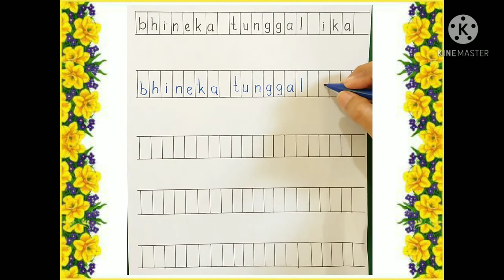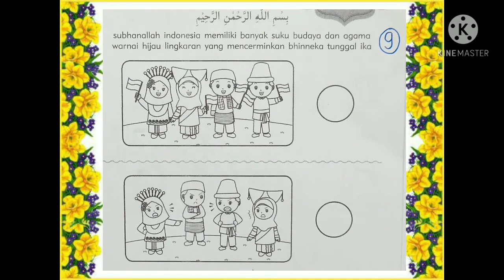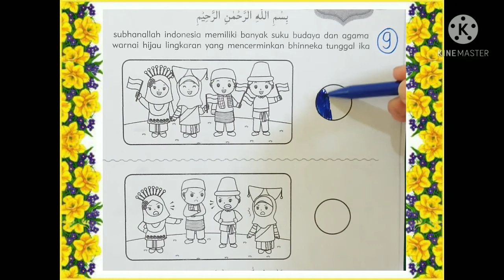BelajarbersamaSUKMA|Menulis "Bhineka Tunggal Ika" dan Mengerjakan Majalah Hal.9